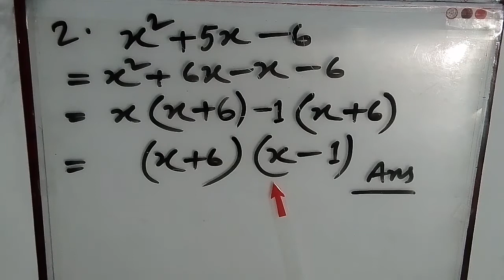উৎপাদক part 02.Math tricks and tips of simple algebraic expression.মিডল ফেক্টরের যেখানে ভুল হয়।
Math is very nice subject to solve different problem of daily life!
algebra is one of important part of school math or higher math or for job seekers.
উত্পাদক হলো বীজগণিতের কোর অংশ যা, অন্য সব সমস্যা সমাধানে কাজে লাগে।
কিন্তু উত্পাদক করতে গিয়ে অনেকসময় মিডল ফ্যাক্ট করতে হয়, যার সঠিক নিয়ম না জানার কারনে অনেকে ভুল করেন ও পরীক্ষায় সময় নষ্ট হয়। তার ই সমাধান আজকের এই class
welcome to Basic Math Class.

thanks
Md.Alomgir Hossain
Asst. Teacher (Mathematics)
Govt. High school.
(34 th BCS non cadre)